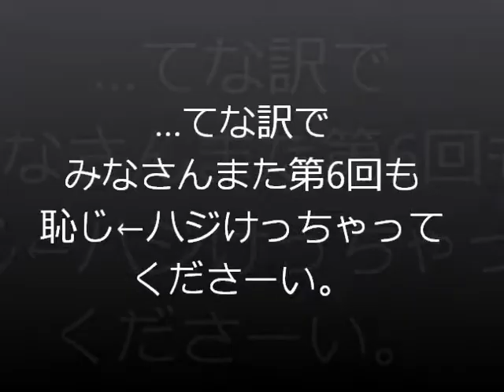第5回なんちゃってカーニバルより 第6回開催決定！！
第6回　なんちゃって！？　カーニバル♪
◆フレンズ 還暦だよ！全員集合！！

4月28日（日）10:00受付開始！

◆２０１３／６／９（日）　at／　川崎　Serbian Night（セルビアン・ナイト）
開場　１４時００分　　開演 １５時００分
　　　　前売り　４､５００円+Drink　　当日　\5､000円+Drink

出演／　フレンズ・花岡光二・ロッキーズ　／

☆なんちゃってサポート
　　　　・麻生　仁（Gu）・矢吹　薫（Gu)・ツッチー（Key）・田口オサム（Ba）・おまけ・イサオ兄（G&Ba）

初日申し込み特典　※初日受付　4月28（日）　初日申し込みに限り　出演者全員の集合写真プレゼント！！

※メールでの受付　午前１０：００より　※ＴＥＬでの予約　13:00～18:00迄
※今回は、受付順に整理番号の配布となります！！　良い席をご希望の方は、メールでお申し込みください！！
※整理券番号順のご入場になります。　シートは150席ご用意しております。
※入場者に限りがございます、定員になり次第、受付を終了させて頂きます！！　お早めに！！
【主催・企画・制作】フレモンキーズ事業部